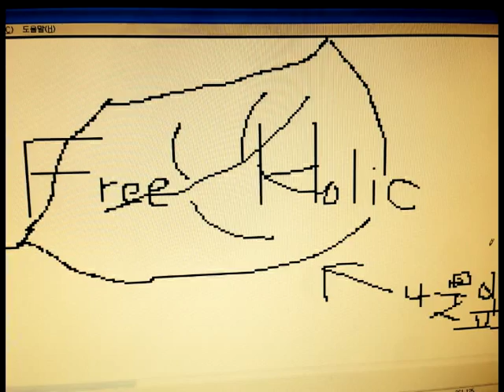Free Holic-Grassland[초원]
Free Holic-Grassland[초원] Music Video